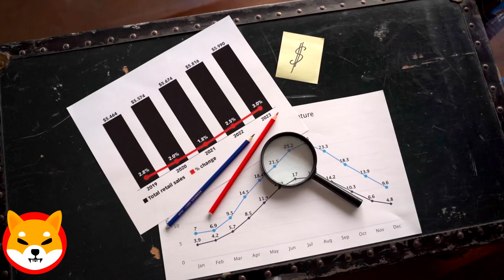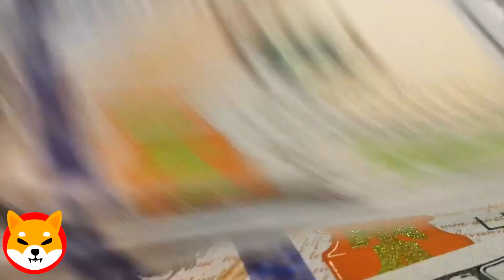THE PRICE WILL BE ATH WHEN IT IS RELEASED ! SHIBA INU NEWS TODAY